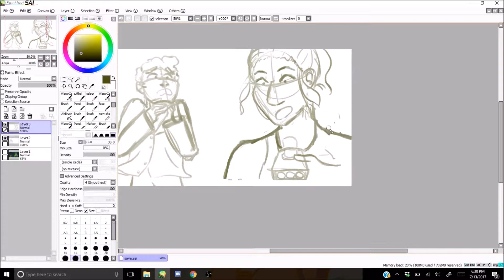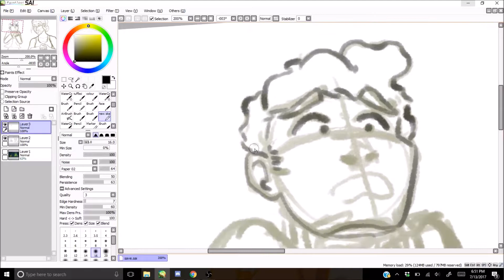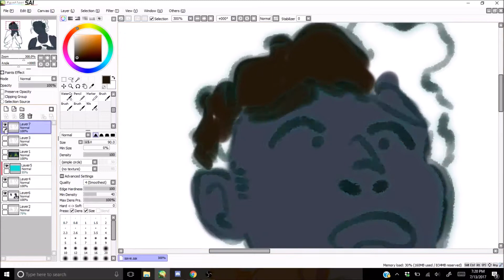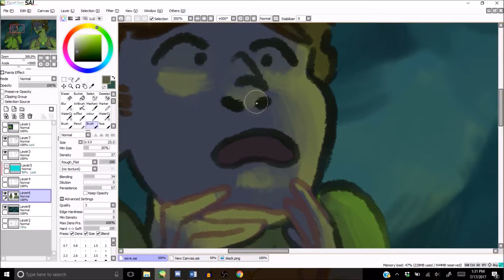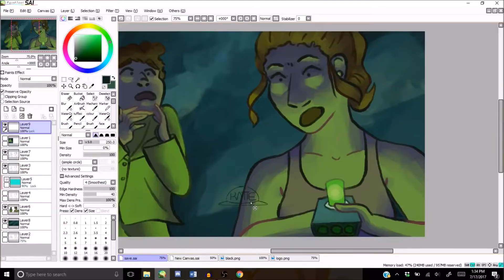Rick and Morty Screencap Redraw || Speedpaint || Space_Cadet_Katie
I'm gettin hype for that new season!